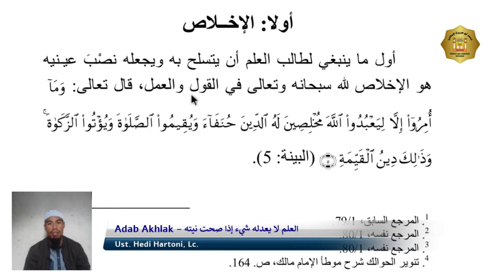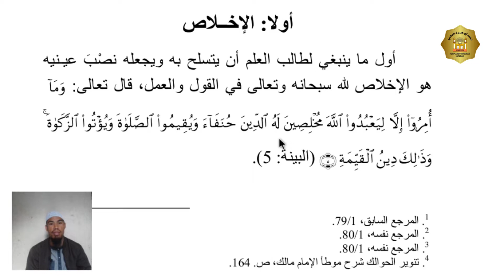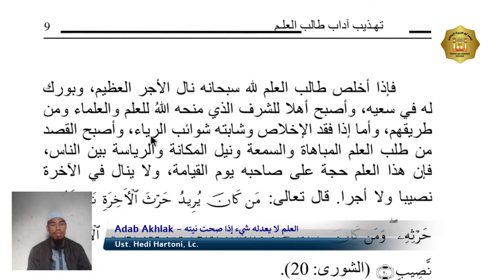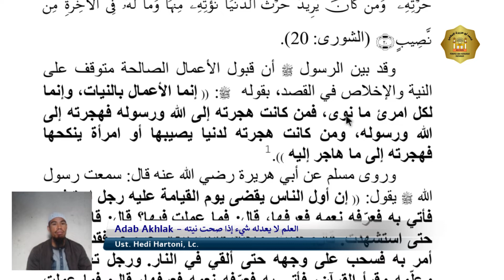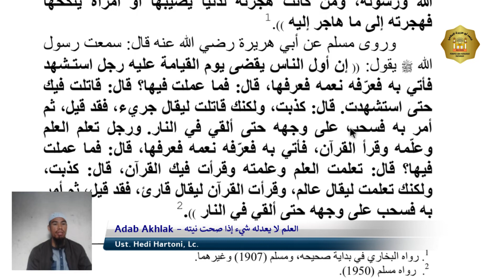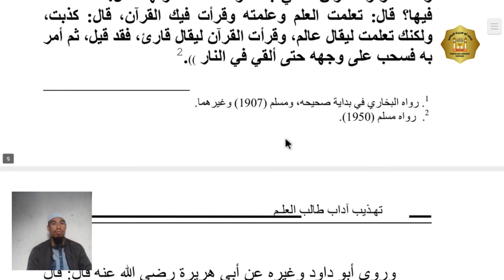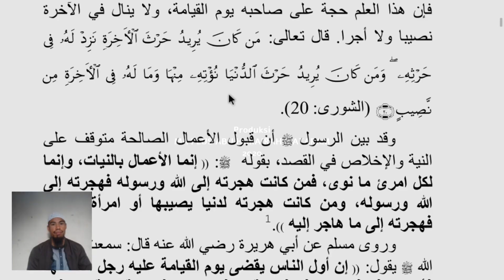Adab Akhlak - X MIA & X Bahasa A –(Ikhlas)- Ust. Hedi Hartoni, Lc. – Temu 2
العلم لا يعدله شيء إذا صحت نيته
Imam ahmad berkata: " ilmu tidak ada tandingannya apabila benar niatnya"